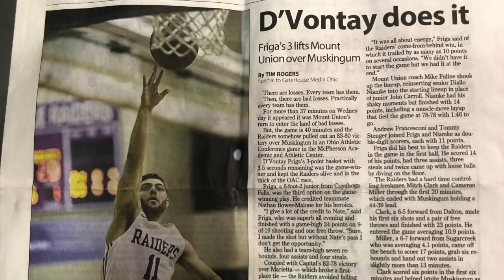MY CRAZY DIVISION 3 BASKETBALL GAME WINNER!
Last Wednesday, we played Muskingum University and it was a nail biter!! However, we did come out on top! We fought our way back from down 12 points at one time and I HIT THE GAME WINNING three pointer!! It was such a cool experience and I wanted to share the moment with you people/ my channel and subscribers